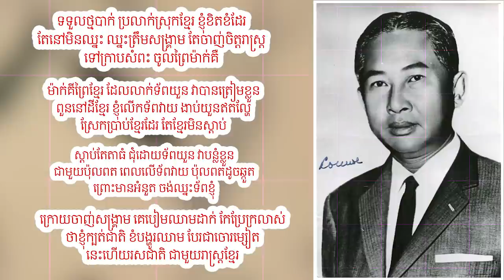Episode 123:​ ប្រវត្តិសាស្រ្តខ្មែរ - កំណាព្យ លោក លន់ នល់ - Lon Nol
កំណាព្យ លន់ នល់
ទទួលថ្មបាក់ ប្រលាក់ស្រុកខ្មែរ ខ្ញុំខិតខំដែរ
នៅតែមិនឈ្នះ ឈ្នះត្រឹមសង្គ្រាម តែចាញ់ចិត្តរាស្រ្ត
ទៅក្រាបសំពះ ចូលព្រៃម៉ាក់គឺ។
ម៉ាក់គីព្រៃខ្មែរ ដែលលាក់ទ័ពយួន វាបានត្រៀមខ្លួន
ពួននៅដីខ្មែរ ខ្ញុំលើកទ័ពវាយ ងាប់យួនឥតល្ហែ
ស្រែកប្រាប់ខ្មែរដែរ តែខ្មែរមិនស្តាប់។
ស្តាប់តែតាធំ ជុំដោយទ័ពយួន វាបន្លំខ្លួន
ជាមួយប៉ុលពត ពេលលើទ័ពវាយ ប៉ុលពតដូចឆ្កួត
ព្រោះមានអំនួត ចង់ឈ្នះទ័ពខ្ញុំ។
ក្រោយចាញ់សង្គ្រាម គេបៀមឈាមដាក់ កែប្រែក្រលាស់
ថាខ្ញុំក្បត់ជាតិ ខំបង្ហូរឈាម បែរជាចោរម្សៀត
នេះហើយរសជាតិ ជាមួយរាស្រ្តខ្មែរ។
- បញ្ជាក់រាល់ឯកសារប្រវត្តិសាស្រ្តមិនមែនបង្កើតឡើងក្នុងគោលបំណង រើសអើងពូជសាសន៍នោះទេ តែក្នុងនាមយើងជាមនុស្សត្រូវតែដឹងពីរឿងរ៉ាវពិតរបស់យើងកាលពីអតីតកាល
ខ្ញុំបង្កើតវីដីអូឡើង ក្នុងគោលបំណង ចែករំលែកនូវចំណេះដឹង បទពិសោធន៍ និងភាពរីករាយ... ...(បើមានកំហុសឆ្គង សូមមេត្តាអធ្យាស្រ័យ)